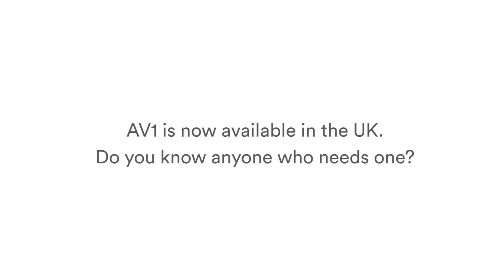AV1 – the robot for children with long-term school absence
When a pupil can’t attend class themselves, AV1 will take their place. AV1 is the telepresence robot for children and young adults with long-term school absence.

In the UK, more than 72 000 children are missing out on their childhood due to a variety of reasons. That means in every eight classroom there is an empty desk.

Being diagnosed with a long-term or chronic illness puts a dent in your everyday life, and cause you to miss school and time with your friends. Often, the isolation can be as bad as the illness itself. That is why we created AV1.

AV1 is built to let children take part in school activities on their own terms. The kids using AV1 can decide when to connect and disconnect, simply by pressing a button in the app.

If the child is not feeling up for school, he or she can signalise that they want to be passive listeners, and a blue light will flash on the robot's head. If the child wishes to answer a question, they can raise their hand by pressing a button in the app, and a white light will flash. You can also put the AV1 in whisper mode, so only the kids seated next to the AV1 will hear you.